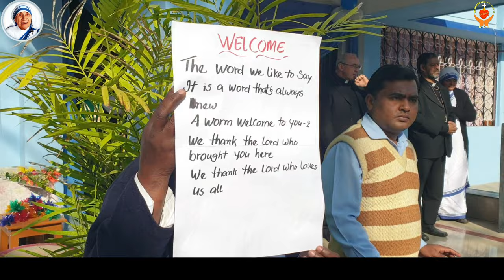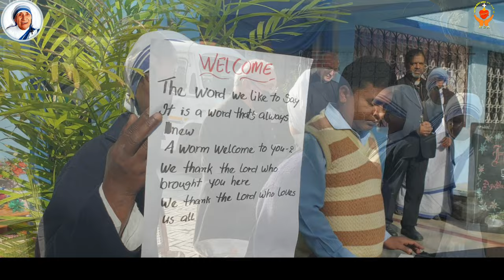His Excellency Leopoldo Girelli, Apostolic Nuncio to India & Nepal, Visits to Mother Teresa Sisters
21 February 2022,  Leopoldo Girelli His Excellency Leopoldo Girelli, Apostolic Nuncio to India & Nepal, makes a transit Visits to Mother Teresa Sisters in Hinoo Doranda, Ranchi on his way to Ambikapur for Episcopal Ordination of Most Rev. Antonis Bara